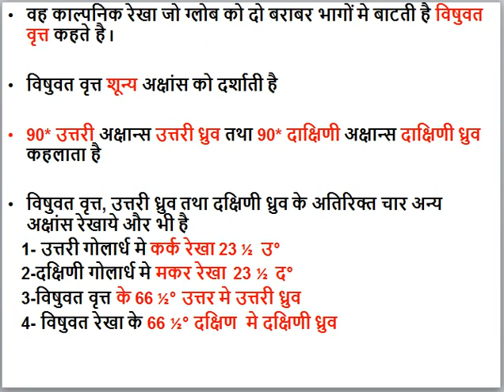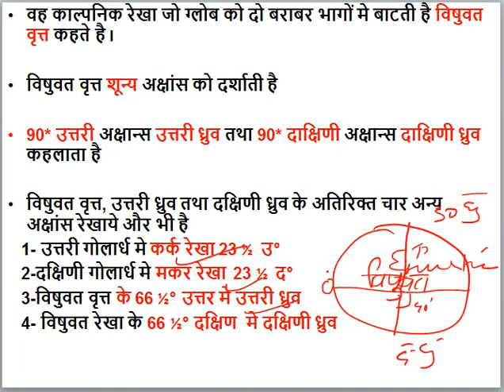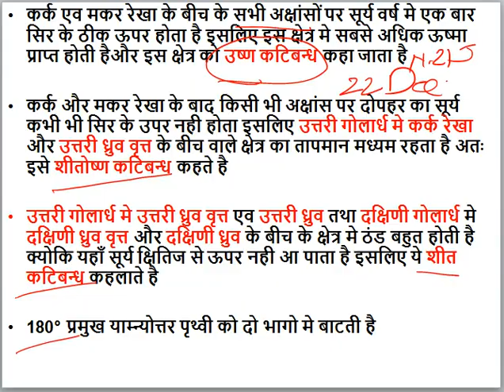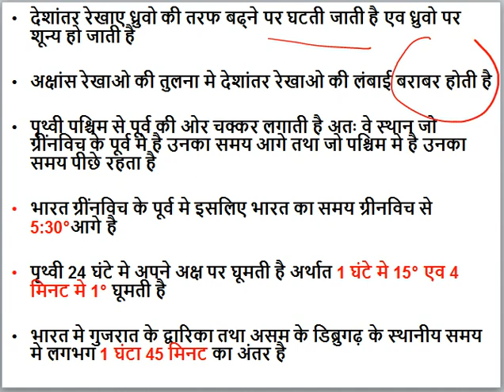NCERT NOTES (UPSC 2020 SPEACIAL)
This video has complete analysis of NCERT CH 2 (class 6) Geography